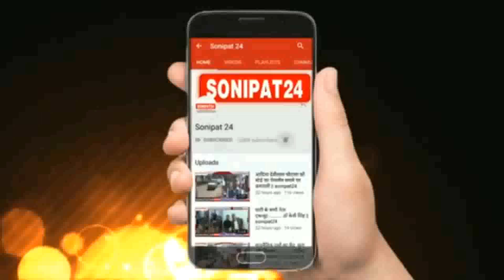घर के बाहर शख्स पर हथियारों से हमले में गई जान, पुलिस जांच में जुटी || Sonipat24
सोनीपत में अपराधियों पर लगाम कब ,लगातार हो रही हत्याएं

सोनीपत के गोहाना में घर के बाहर बैठे शख्स पर तेजधार हथियारों से गला काटकर हत्या

 पुलिस मामले की जांच में जुटी

सोनीपत में हत्याओं का सिलसिला रुकने का नाम नहीं ले रहा है। जिसके बाद पुलिस की कार्यप्रणाली पर भी सवाल खड़े होना लाजमी है। ताजा मामला सोनीपत के गोहाना की आदर्श नगर कॉलोनी से सामने आया है।जहां घर के बाहर बैठे एक शख्स की तेजधार हथियारों से गला काटकर हत्या कर दी गई। वहीं सूचना के बाद गोहाना थाना पुलिस मौके पर पहुंची और शव को कब्जे में लेकर पोस्टमार्टम के लिए गोहाना के सामान्य अस्पताल भिजवा दिया गया है। वहीं पुलिस ने मामले की जांच शुरू कर दी है।

मिली जानकारी के अनुसार सोनीपत के गोहाना आदर्श नगर निवासी अशोक आयु 45 साल अपने घर पर अकेला रहता था। बताया जा रहा है कि अशोक झगड़ालू था और किसी के साथ भी मामूली बातों को लेकर झगड़ा कर दिया करता था। अशोक के भतीजे ने बताया कि वह अपने घर पर अकेला रहता था और कुछ दिन पहले ही उसके झगड़े से परेशान होकर उसका परिवार उससे कुछ दूर चला गया और थोड़ी दूरी पर ही रहने लगे थे। लेकिन आज उन्हें जानकारी मिली की अज्ञात हमलावरों ने तेजधार हथियार से गला काटकर अशोक की हत्या कर दी है हालांकि परिवार के सदस्य किसी पर भी शक नहीं बता रहे हैं और ना ही कोई आपसी रंजिश बता रहे हैं वहीं पुलिस ने शव को कब्जे में लेकर पोस्टमार्टम के लिए गोहाना के सामान्य अस्पताल भिजवा दिया है और पुलिस मामले की जांच में जुट गई है।

वही मौके पर पहुंची पुलिस अधिकारी का कहना है कि उन्हें सूचना मिली थी कि आदर्श नगर कॉलोनी में एक शख्स पर तेजधार हथियारों से हमला किया गया है मौके पर मुआयना किया जा रहा है। मृतक की पहचान आदर्श नगर निवासी अशोक के रूप में हुई है और यह अशोक का ही घर है।जहां पर अशोक का शव मिला है अशोक का गला काट कर हत्या की गई है। परिवार के बयान लिए जा रहे हैं। परिवार के बयान के आधार पर मामले में कार्रवाई की जाएगी।